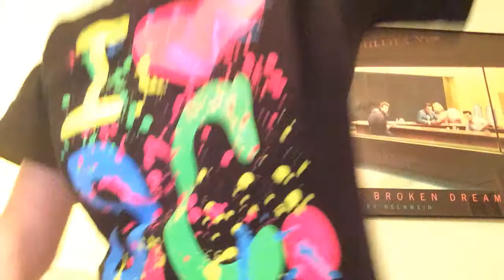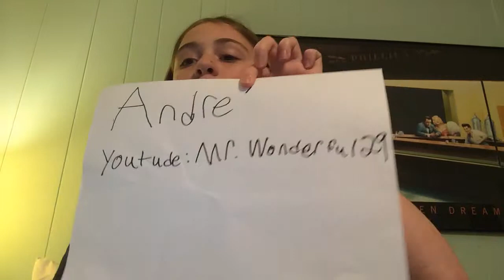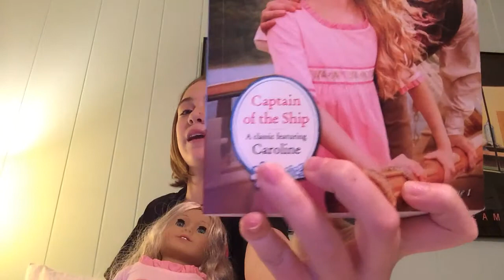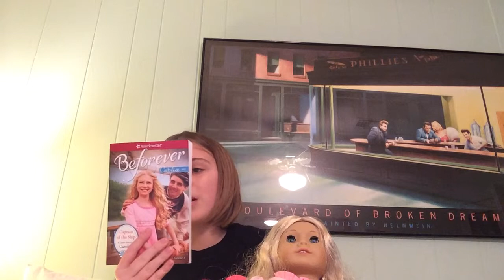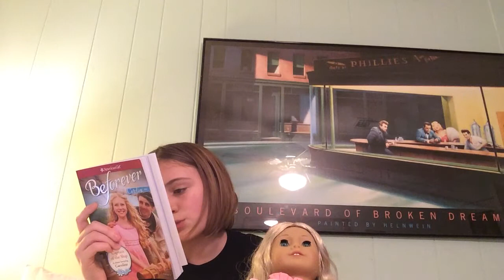January book review